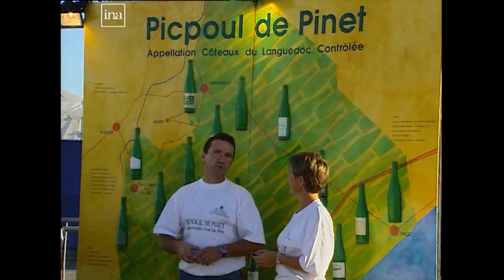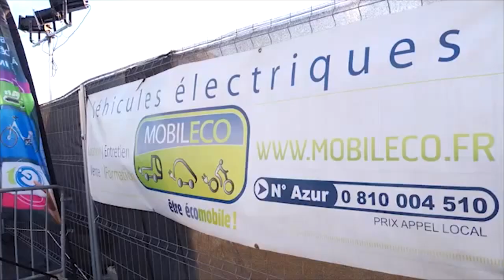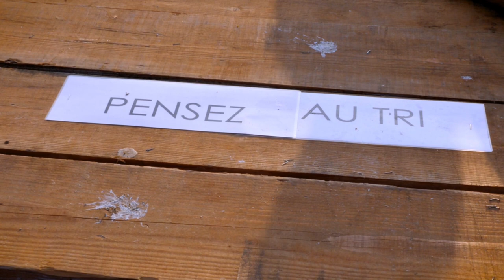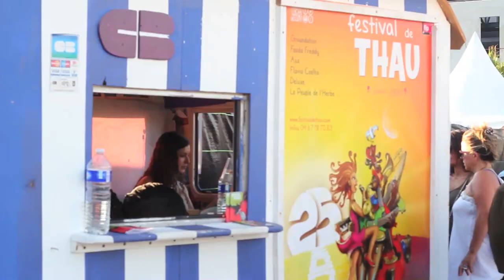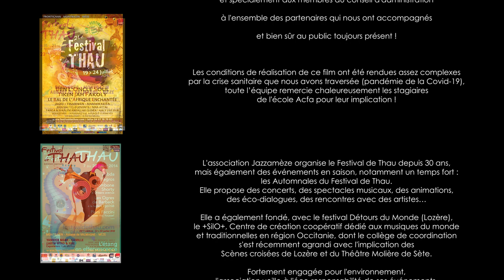De Jazzamèze au Festival de Thau, 30 ans d'aventure collective...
(16 min)

Le Festival de Thau, c’est 30 ans de soirées musicales, festives et conviviales autour de l’étang de Thau ; 30 ans de concerts inoubliables et de découvertes ; 30 ans de rencontres, de moments partagés et de dégustations des produits du terroir.
Plongez dans l’histoire de cette belle aventure collective !

Ce film a été réalisé par l'association Jazzamèze en partenariat avec l’INA et l’école ACFA-multimedia.
Les étudiants ayant participé à sa réalisation :
Cesare Brustia
Jérémy Mabiala-Gaschy
Clément Darche
Milo Lesein

Musique de générique :
FRIGYA
Création du +SilO+
Imed Alibi / Kandy Guira / Michel Marre / Khalil Hentati
(live au festival Visa for Music - Maroc)